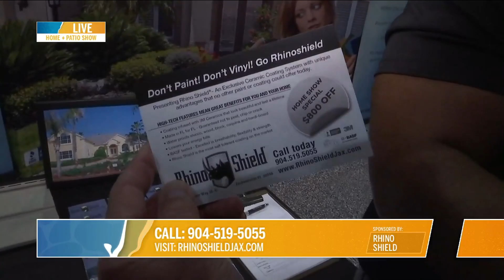Rhino Shield live at The Home + Patio show | River City Live